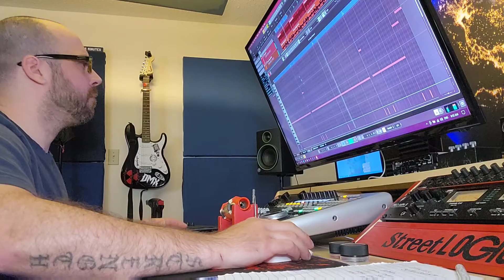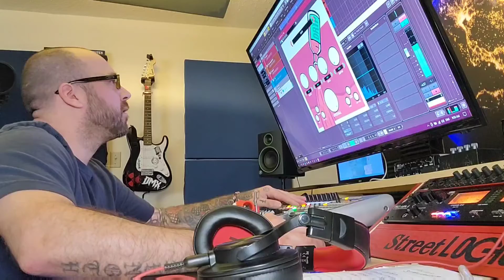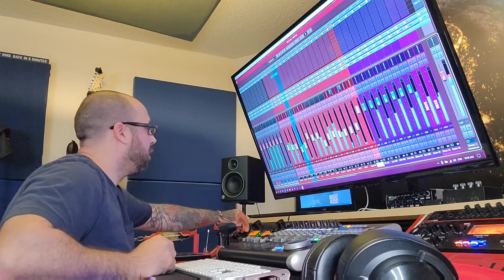Making an Upbeat Guitar Beat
new guitar beat.

Gear list.

interface: Scarlett 18i20 3rg gen
monitors: Makie CR4 bt
control surface: behringer x touch
midi keyboard: M-Audio Oxygen 61
compressor: art pro vla 2
preamp: art pro mpa 2
Mic: Steinberg ST-M01
Guitar: Fender bullet strat HT
midi drum pad: Akai MPD218

desk custom build similar to output desk.